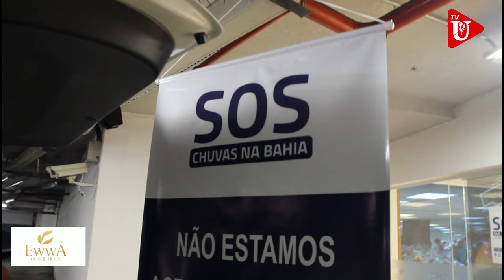UNIRB FC realizou mais um treino físico e coletivo no CT do Barradão - TV UNIRB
Na tarde desta segunda-feira (3), o UNIRB FC realizou mais um treino físico e coletivo no CT do Barradão.

Professor de Educação Física, Lorival possui licença A da CBF, com especialização em futebol e fisiologia do esforço. O comandante tem no seu currículo dois títulos internacionais (México e Iraque).

Seu último trabalho foi no ASA de Arapiraca onde conquistou o título da Copa Alagoas de forma invicta. Ele também acumula experiências no CSA, CSE-AL, Murici-AL, Corinthians-AL e Coruripe-AL, além de passagens por Treze-PB, Cascavel, pelo iraquiano Al-Shorta Bagdad, entre outros.

O treinador também possui três títulos estaduais e experiências no Campeonato Brasileiro das séries B, C e D. Lorival Santos é o único treinador da América do Sul com o título de Campeão Nacional no continente Iraquiano.

Pela segunda vez consecutiva, o UNIRB vai disputar a elite do futebol baiano. A estreia no estadual de 2022 será contra o Barcelona de Ilhéus, que acabou de chegar na Série A. O duelo está marcado para o dia 16 de janeiro, um domingo, às 18h30, no estádio do Carneirão.